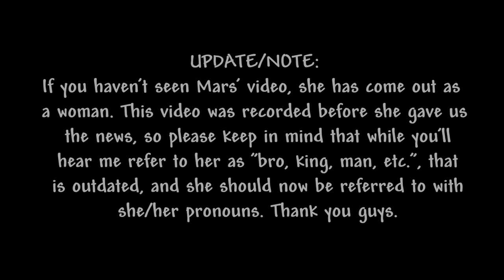Can You Beat MASTER MODE Terraria With OTHER YOUTUBERS?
Today, we try something new, and instead of playing the Legendary Mode Zenith Seed then promptly taking it out on our desk, we play Master Mode and extend our existential master mode suffering to all of our friends, some familiar, some new. We put our friends on the old crank spinning wheel, and let fate decide who they were fighting, all including the likes of Adrian, CJ DEATHBOT, Elppa, Sockrteez, Mars, ChippyGaming, Sipho and Mcrae, as well as two extra guests that help us take on my worst nightmare, Daytime Empress of Light. This is an experience I will never forget for a variety of reasons. Yes, we were having fun in 1.4.4, but also, I expressed my full gamer rage in front of many people. Our lifespans have simultaneously lengthened and shortened at the same time from this experience, leaving us nice, neutral, and in the middle, at a ripe 2 years left. If you enjoyed this video, please be sure to drop a like and subscribe for more content like this, as well as leave a comment down in the comment section below to let me know your thoughts on this video. PLEASE do be sure to check out all of the channels below!